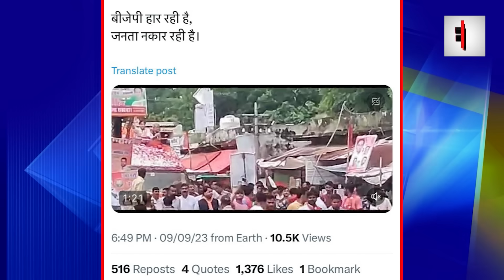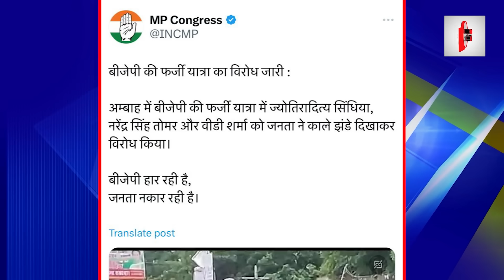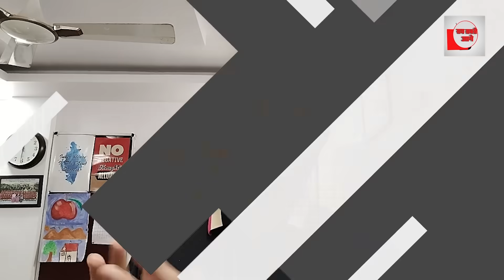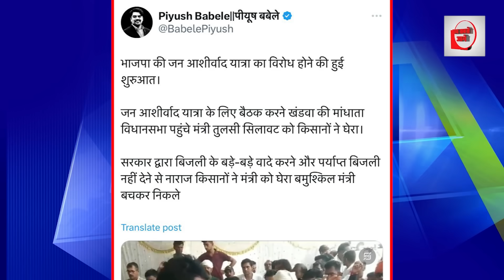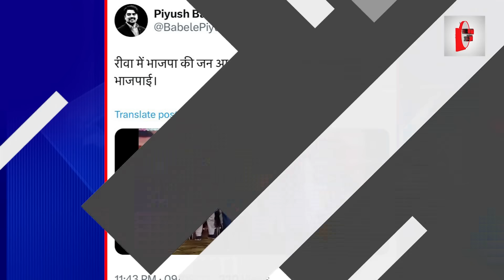सिंधिया की यात्रा में भगदड़! लोगों ने दिखाए काले झंडे!